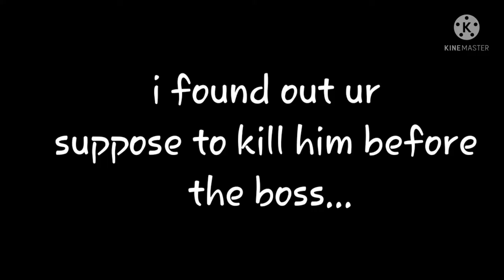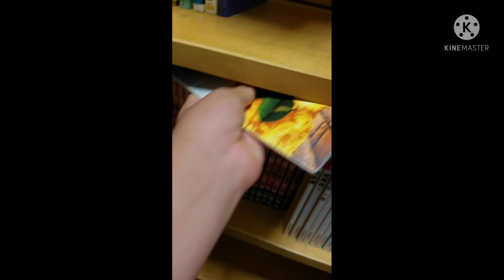Dark souls insanity